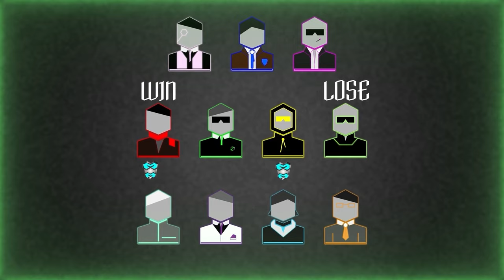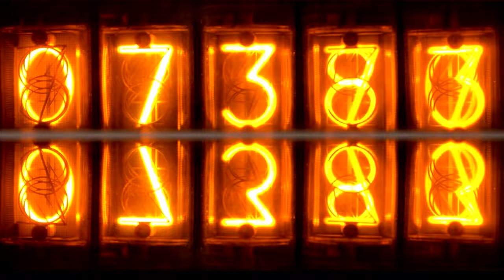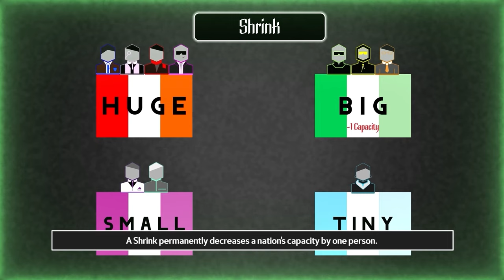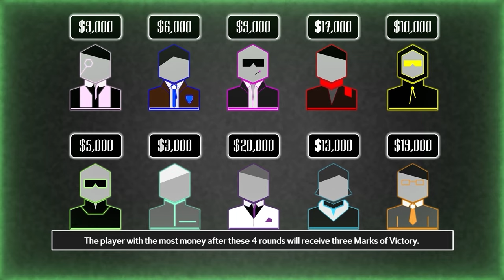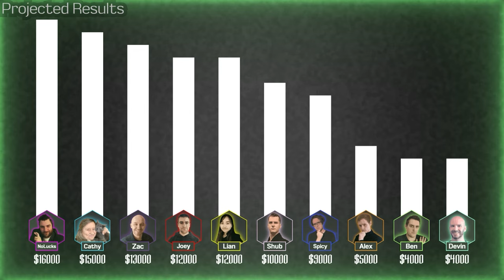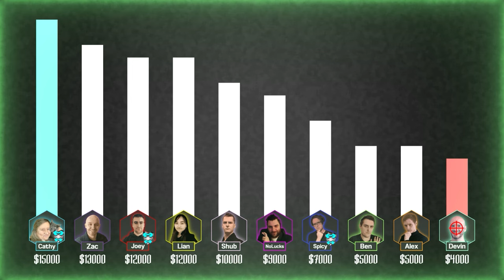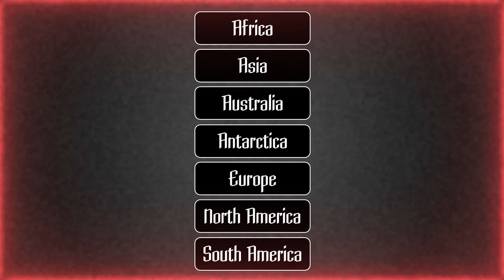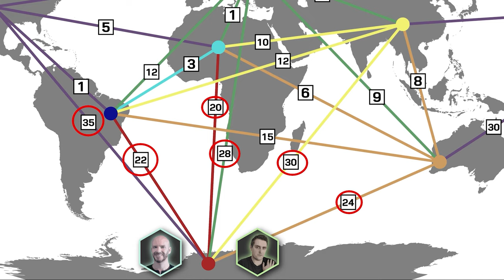A Breakdown in Real Time | Gambit Game S1E2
In the Gambit Game, 11 players will compete over the course of 11 Episodes in a series of intense mind games until there remains a single champion.

These contestants come from all walks of life, including the Producer of the Bridge of Lies, the winner of Survivor UConn, and a Sports Announcer who has appeared on Jeopardy.

If you enjoy psychological works like The Genius, Liar Game, Tomodachi Game, Alice in Borderlands, or Money Game, or competitive reality TV shows like Survivor, Big Brother, and Sequester, you will be sure to enjoy the Gambit Game.